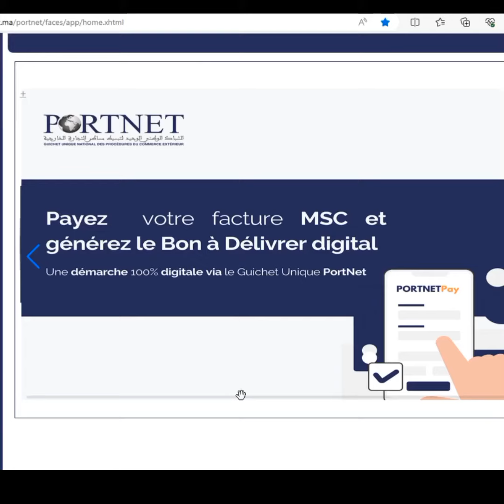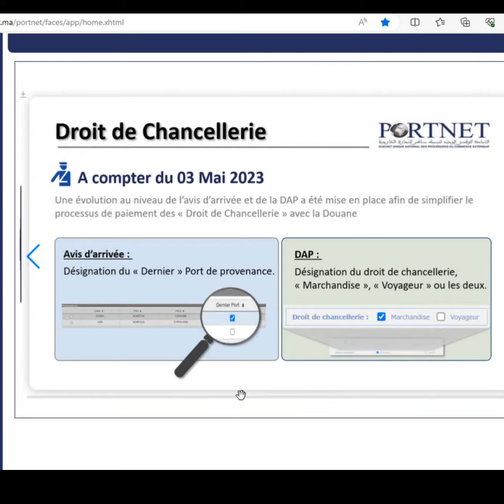كيفاش تقام عليك السلعة رخيصة transitaire & société de groupage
Déclaration facture sur portnet